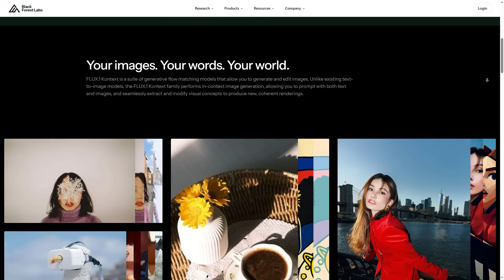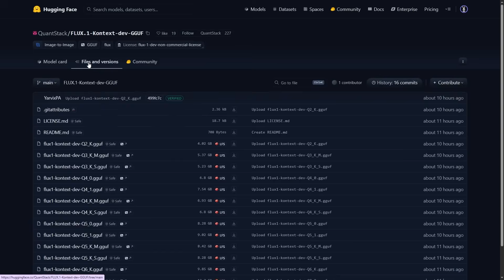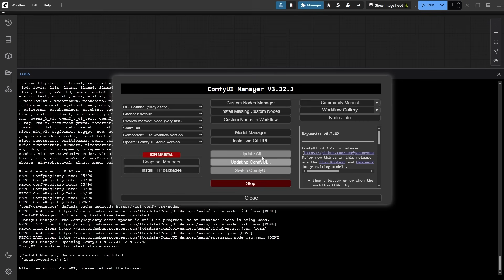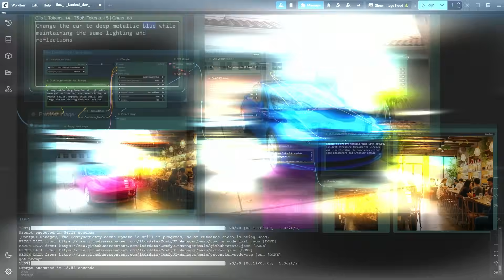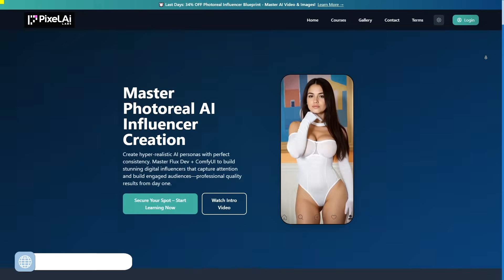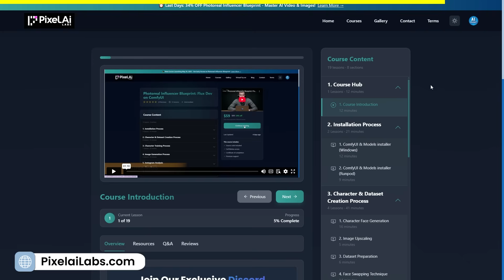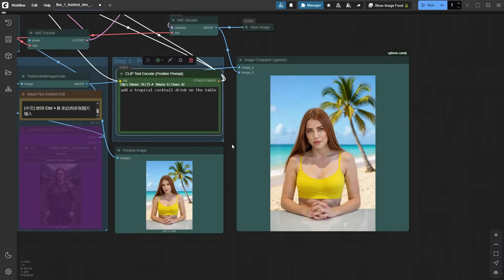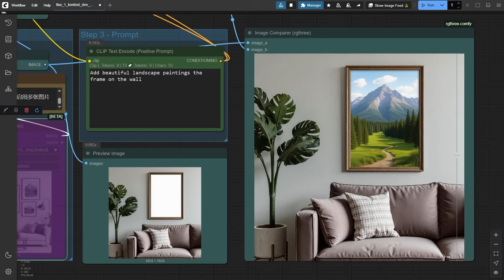FLUX Kontext Just BROKE Image Editing Forever! (Works on ANY GPU)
🚀 Master Photoreal & AI Video in 2025!
Hurry! Limited Early Access

FLUX Kontext tutorial shows you how to edit images with AI in just 6 seconds using this free image editing software that works on 8GB GPUs and low VRAM systems. Learn FLUX.1 Kontext Dev model installation, ComfyUI workflow setup, and advanced AI image editing techniques including style transfer, character consistency, background replacement, and text editing. This comprehensive guide covers quantized models (Q4, Q5, Q8), GGUF files, FP8 and FP16 versions, and demonstrates Studio Ghibli style transformation, Van Gogh impressionist effects, and precision object modification. Perfect for beginners learning AI art generation, image manipulation, and neural network-based photo editing without expensive hardware. Master surgical precision editing, maintain lighting and reflections, create consistent AI characters across multiple images, and achieve professional results using free open-source AI tools. Compatible with RTX 3060, RTX 4060, and other mid-range graphics cards through model quantization and VRAM optimization techniques.

💻 Hardware Requirements:
NVIDIA GPU (8GB+ VRAM recommended)
16GB+ System RAM
ComfyUI Installation
🔧 Compatible with:
RTX 4060 | RTX 3060 | RTX 4090 | RTX 5090 | RTX 4080 | RTX 3090 | A6000 | H100

⏰ Timestamps:
0:00 Introduction
0:37 Flux Kontext Info & Setup
3:53 Basic Color Modification
4:38 Environmental Time Change
5:53 Style Transfer
7:52 Character Consistency
10:25 Text Editing